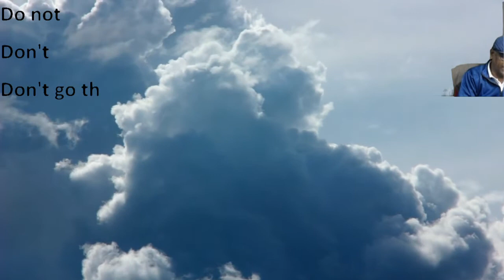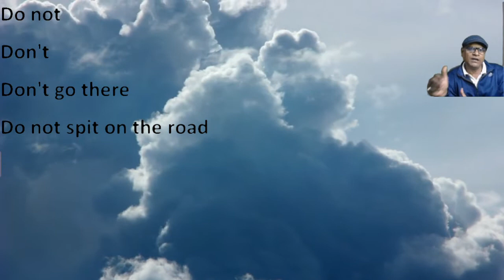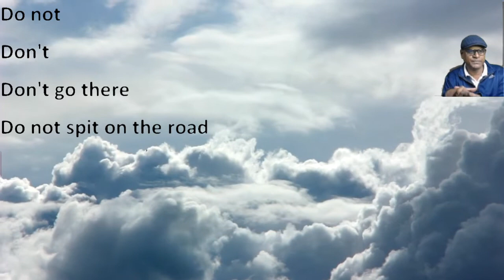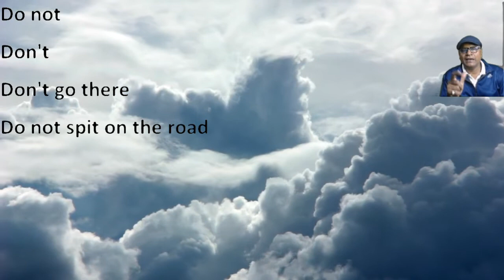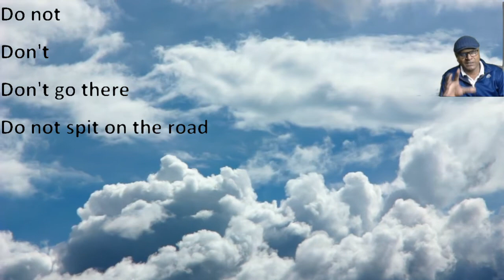Do not and Don't में क्या अंतर है by An Indian English teacher Online!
Do not
Don't
Don't go there
Do not spit on the road